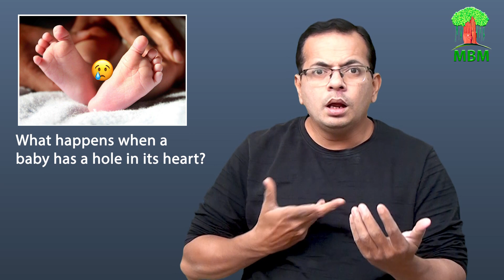What happens when a baby has a hole in its heart?